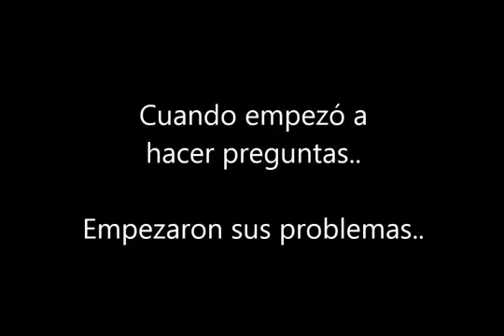Ex militar denuncia los CHEMTRAILS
Esto es una realidad con disociación o sin ella